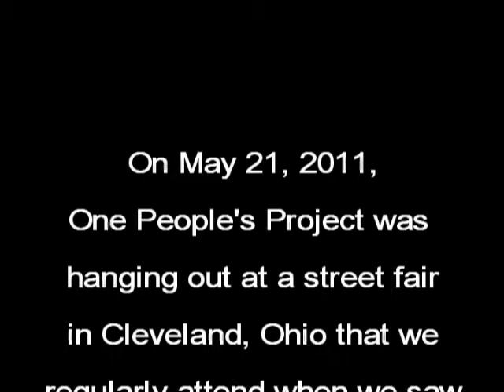Meet David Macko!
On May 21, 2011, One People's Project was hanging out at a street fair we regularly attend in Cleveland, Ohio where we ran into Libertarian Party and Council of Conservative Citizens member David Macko (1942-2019). He took the time to talk about American Renaissance, Don Black of Stormfront and Ron Paul. By the way, this should not reflect poorly on the street fair where this interview took place. The Libertarian Party chapter of which Macko is a member of has been disinvited from this particular fair because of other issues organizers had, and Macko was here, as he always is, as a person taking the fair in.

Born on Hitler's Birthday in 1942, Michael David Macko died on January 11, 2019 at the age of 76.